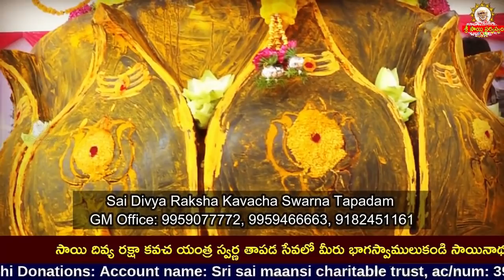Sai Jabilli - 1189 I Athaswami Suke nidra song I Shej Arati I సాయి జాబిల్లి - అతా స్వామీ సుఖే నిద్ర